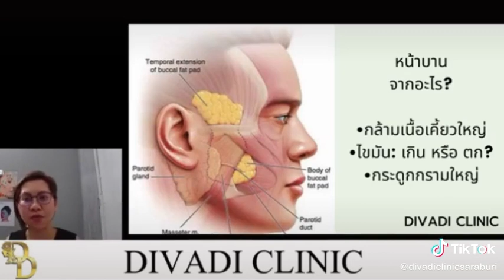โบท็อกซ์กราม ไม่ใช่เรื่องเล่น ทำไมบางโบแล้วหน้าไม่เรียว